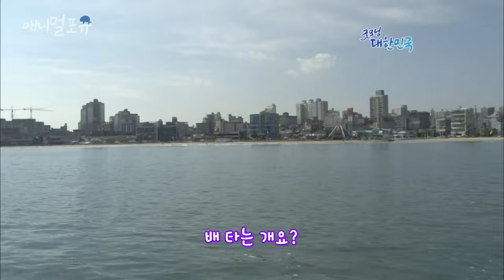배를 무서워하는 개가 매일 배 타러 가는 이유,, 아저씨 옆에 24시간 붙어있고 싶어서 😝 | KBS 굿모닝 대한민국 121026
보통 개는 배 타는 것을 무서워하는데요.. 예삐는 어쩜 이리 잘 타는 걸까요?!

실종된 80대 노인을 수색 1시간 만에 발견한 천재 구조견 수안이! 은퇴 후 누리는 평범한 일상💛

※ 회차 정보 : 굿모닝 대한민국 (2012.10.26. 방송)